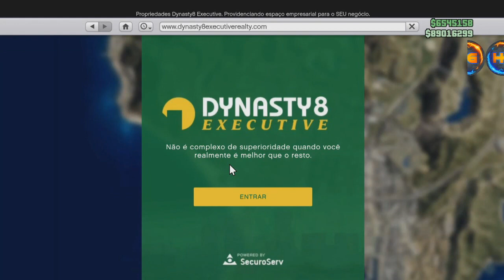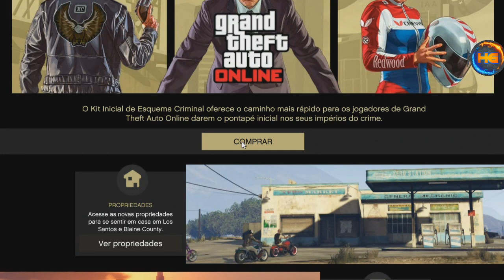**SOLO WORKING** 1,900,000 EM MINUTOS RAPIDO E FACIL METODO EXCLUSIVO PARA XBOX (KIT CRIMANAL) PS4